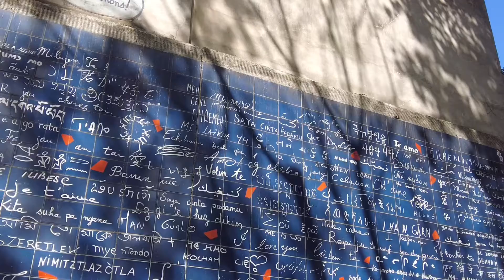Montmartre Paris 🇫🇷Cinematic| Japanese Traveler 🇯🇵 [Must-Visit photo spots ]